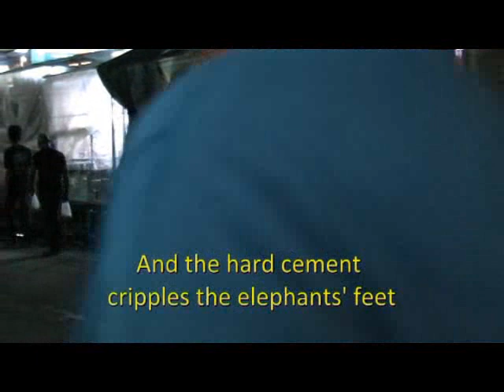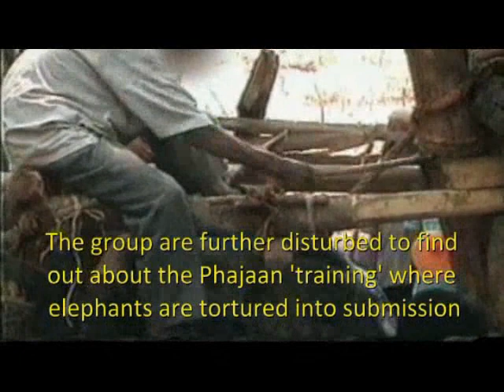Walk to Freedom - trailer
The story of cruelty towards elephants in Thailand and the mission to save elephants and free them to a sanctuary.